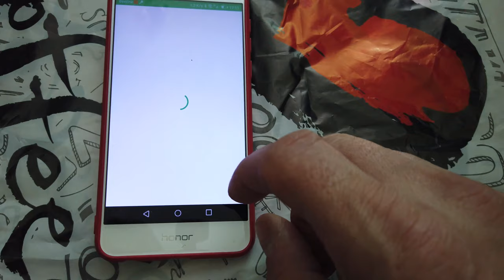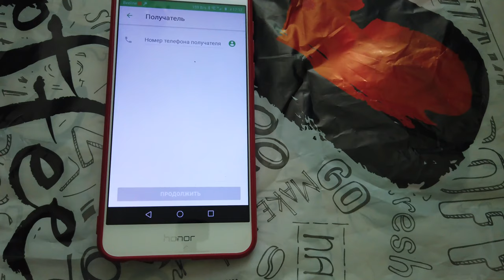Как перевести деньги в Сбере без комиссии до 100000 / Комиссия Сбербанка за перевод с карты на карту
мой vlog
Сбербанк официально объявил о подключении к Системе быстрых платежей (СБП), созданной ЦБ. Сейчас переводы по номеру телефона доступны всем клиентам в мобильном приложении «Сбербанк онлайн» на платформах iOS и Android, сказал представитель банка.

Однако догадаться о том, что такая возможность у клиентов Сбербанка есть, непросто: в мобильном приложении банка переводы через СБП находятся не в разделе «Переводы», а в самом низу списка и относятся к «другим сервисам». Автоматически переводы в СБП не работают: в настройках профиля клиенту необходимо заключить пользовательское соглашение и дать согласие банку на обработку и передачу данных. Если исходящие переводы уже подключены, то входящие переводы в банк также надо сначала подключить, выбрав приоритетную карту. Только после этого клиент сможет воспользоваться переводами через СБП. У сотрудника «Ведомостей» получилось отправить перевод через систему из Райффайзенбанка по номеру телефона в Сбербанк и обратно.
В конце марта Сбербанк подключился к СБП в тестовом режиме – сервис был доступен ограниченному количеству клиентов. Председатель ЦБ Эльвира Набиуллина в апреле заявила, что регулятор ждет подключения крупнейшего банка к СБП «в полном объеме» в июне.

«Ведомости» направили запрос в ЦБ.

Участие в СБП обязательно для банков с универсальной лицензией. Системно значимые банки, к которым относится Сбербанк, должны были подключиться к ней с 1 октября 2019 г. Сбербанк был единственным, кто этого не сделал, за это ЦБ выдал предписание госбанку, а в ноябре прошлого года оштрафовал за его невыполнение. Размер штрафа не раскрывался. По закону ЦБ в случае неисполнения предписания в срок может штрафовать банки на сумму до 1% минимального размера уставного капитала. Таким образом, Сбербанк мог заплатить 10 млн руб.

ЦБ создавал СБП как конкурента системы переводов Сбербанка по номеру мобильного телефона. Сегодня к СБП подключены 60 банков и два платежных сервиса.

Сбербанк был против подключения к СБП, поскольку у него есть своя система переводов по номеру телефона между его клиентами. До появления системы ЦБ Сбербанк не пускал в свою систему другие банки, но сейчас в ней участвуют Совкомбанк, «Тинькофф», СДМ-банк. Ключевое отличие системы Сбербанка от СБП в том, что банки-участники платят друг другу комиссию. Сбербанк зарабатывал на переводах через свою систему, альтернативную СБП. ЦБ же подчеркивал, что тарифы в СБП для клиентов должны быть низкими, а с 1 мая из-за коронавируса и вовсе запретил банкам брать комиссии за переводы до 100 000 руб. между физлицами. Президент Сбербанка Герман Греф называл подключение к СБП «принудительным счастьем». «Зачем регулятору создавать альтернативно-принудительное счастье вместо отслеживания недискриминационного партнерства, для меня не ясно», – говорил он год назад в интервью «Коммерсанту».